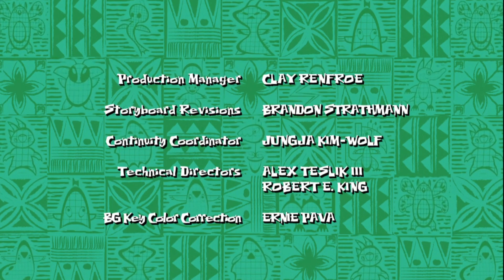LILO & STITCH - Dupli | PT-BR 📺 Parte 5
Clique no CARD ou no link abaixo para todos episódios de Lilo & Stitch

lilo&stich#